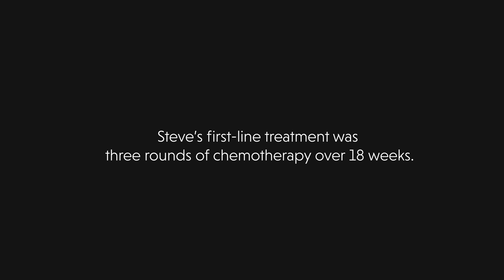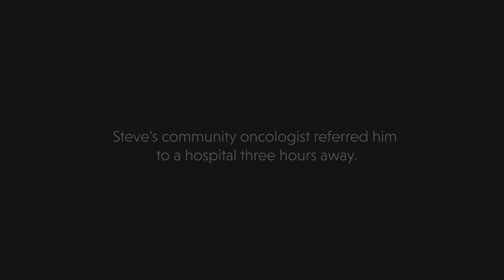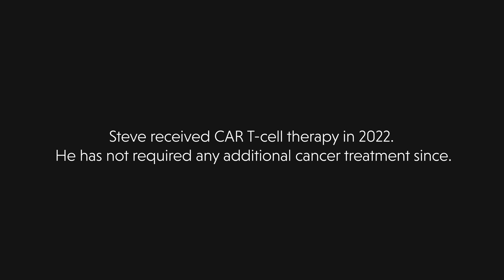Steve's CAR T-cell Therapy Experience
Following his diffuse large B-cell lymphoma diagnosis, Steve underwent multiple rounds of chemotherapy. His cancer seemed to go into remission at first but unfortunately returned and continued to spread. After discussing treatment options with his community oncologist, Steve with the support of his wife decided to pursue CAR T-cell therapy and was referred to an authorized treatment center in St. Louis. Steve has not required additional treatment since.

“The people that you’ve surrounded yourself with care about your being, and they’re doing everything they can and know to get you through this.”

Steve lives in Mount Carmel, Illinois, with his wife, Sarah.